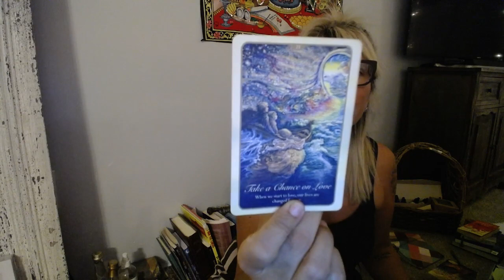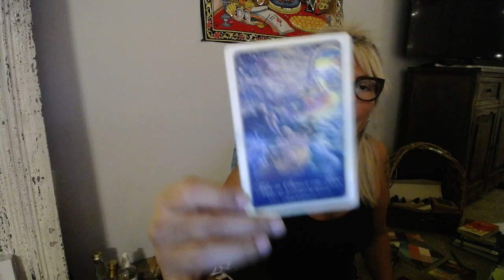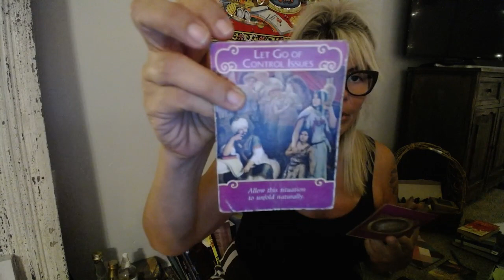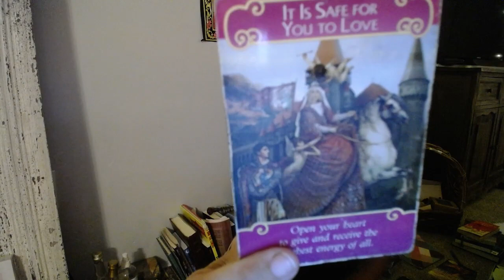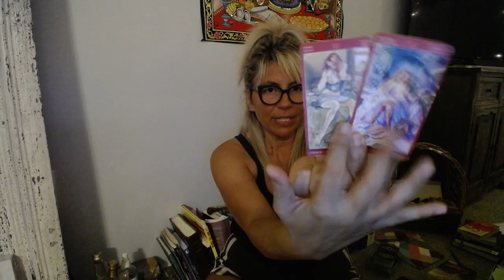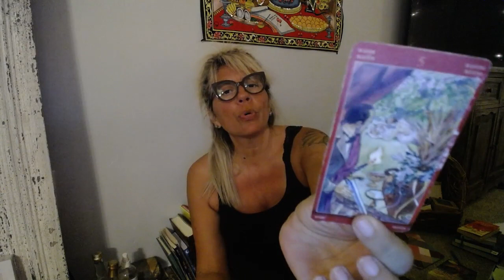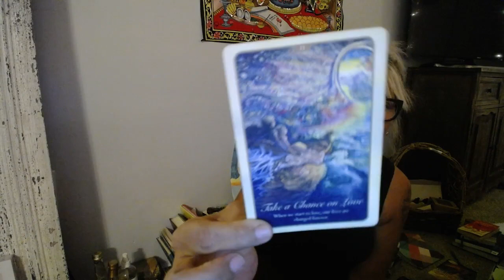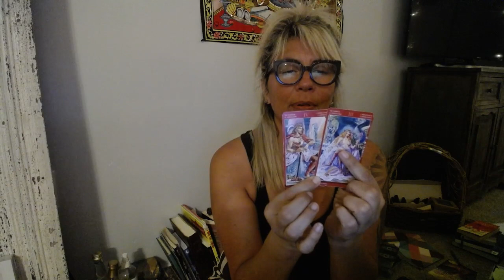Gemini March Monthly: I am The Emperor And You Are The Empress, So Now What?